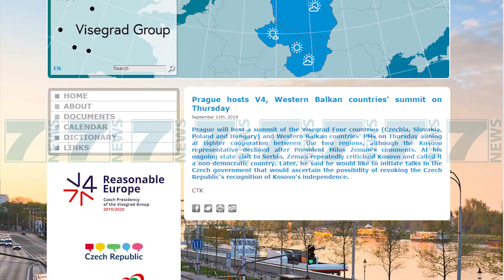RAMUSH HARADINAJ BOJKOTON SAMITIN E PRAGES - News, Lajme - Kanali 7